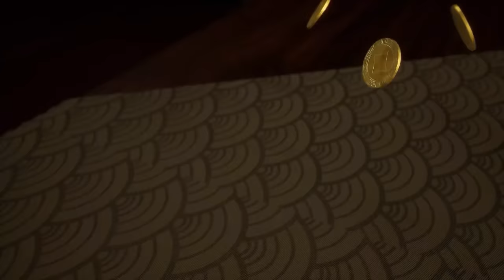Ta muốn giấu nghề nhưng dòng đời đưa đẩy ta làm người mạnh nhất Review: Vạn Cổ Cuồng Đế (Full 20/20)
Tên phim: Vạn Cổ Cuồng Đế

Đây là giới thiệu cốt truyện, không phải review hay phân tích phim.

Lưu Ý : Nội dung video sẽ tiết lộ nội dung, hãy cân nhắc trước khi xem để tránh mất sự trải nghiệm của phim.

 @Phim 10 Phút   @PHÊ ANIME HAY  @Lù Review